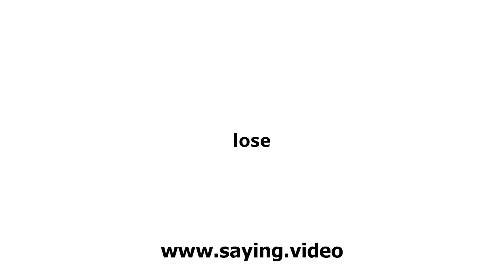How to say lose in English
A short video showing how to pronounce lose.